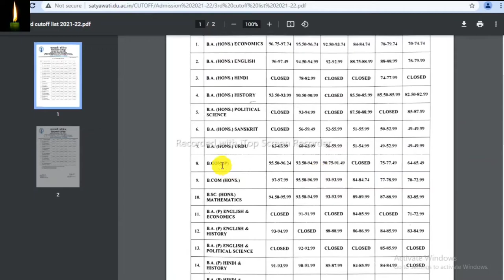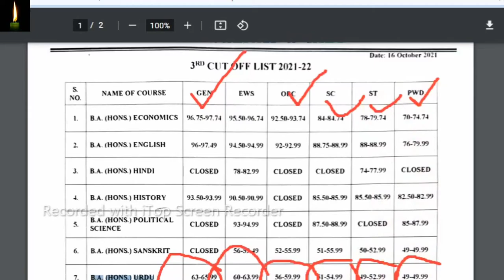satyawati college 3rd cut off 2021 urdu ko nhi mila chance zaroor dekhe ye video last tak